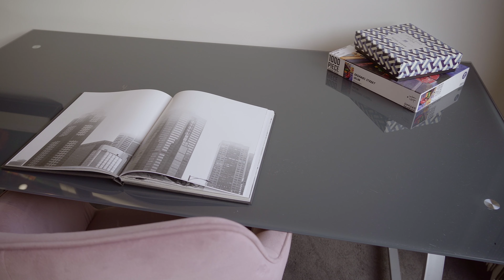For Sale | 3/6 Friswell Avenue, Flora Hill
Introducing 3/6 Friswell Avenue, Flora Hill, a spacious and low-maintenance unit offering comfortable living in a convenient location. This brick veneer unit features three bedrooms and two bathrooms, ideal for families or tenants looking for space and functionality.

The property boasts a large double car garage, providing ample space for parking and storage. The low-maintenance backyard is perfect for those looking for a hassle-free outdoor area.

Situated close to the university and Strath Village, as well as public transport and the Athletics Track, this unit offers convenience and accessibility. Currently tenanted with a lease in place until 07/02/25, this property presents a great investment opportunity.

Don't miss your chance to secure this fantastic property.